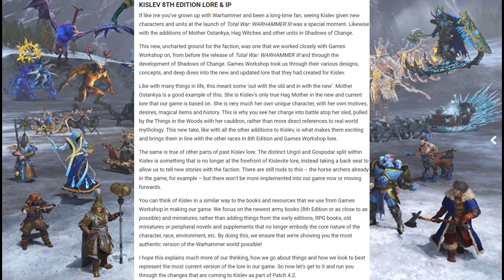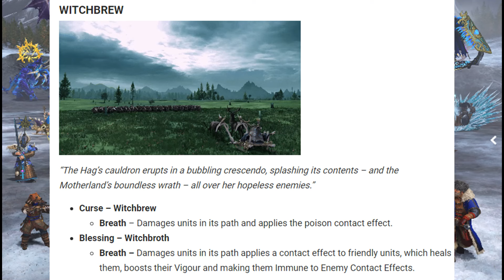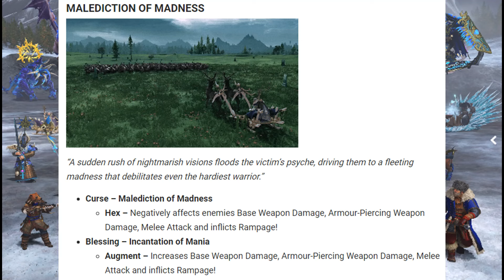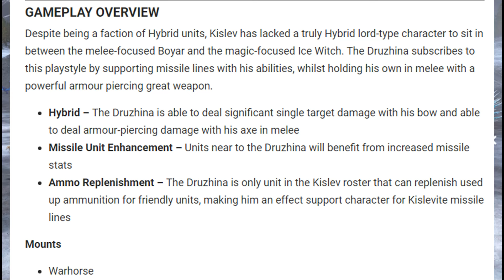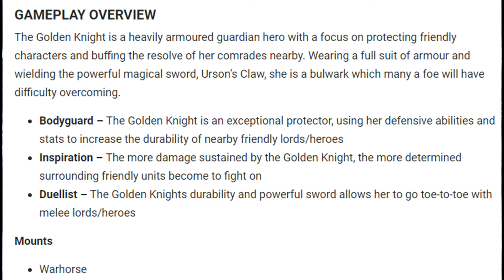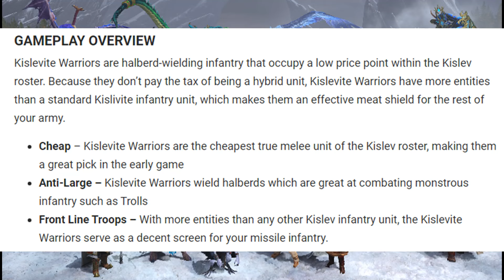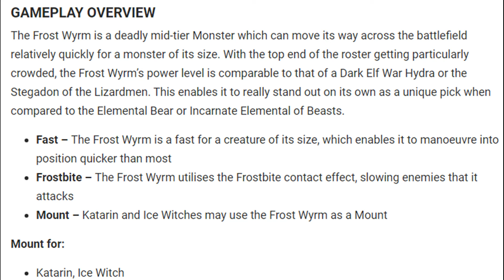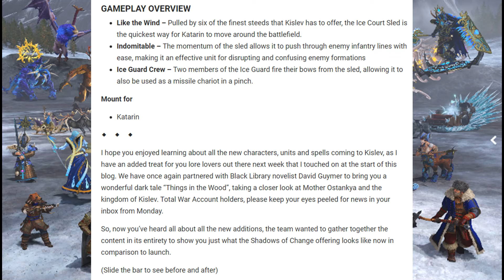Kislev Additions Blog - Shadows of Change - Total Warhammer 3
00:00 intro
01:35 Lore of Hags
08:15 Druzhina (Lord)
10:48 Naryaska Leysa (Golden Knight)
14:30 Kislevite Warriors
16:22 Frost-Wyrm
19:50 "Ice Court Sled"
22:50 Outro